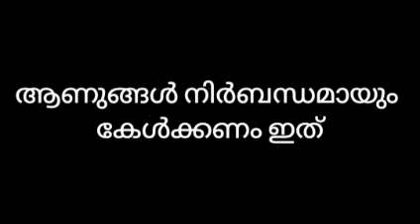സ്ത്രീ അമ്മയാണ് മകളാണ് ഭാര്യയാണ് സഹോദരി യാണ്